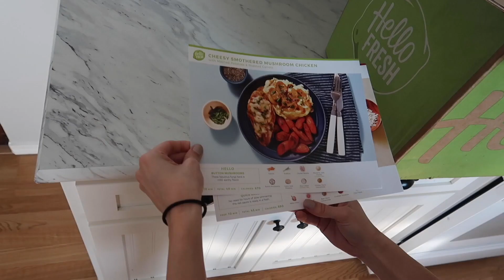March 2020 Vlog | HOLT AND ASHLEY